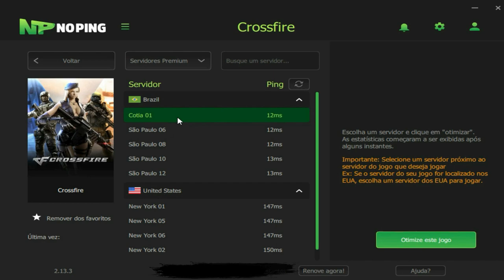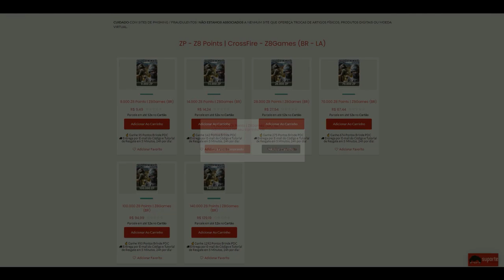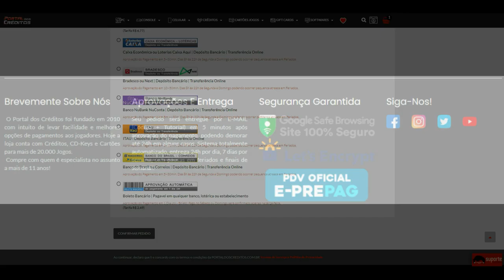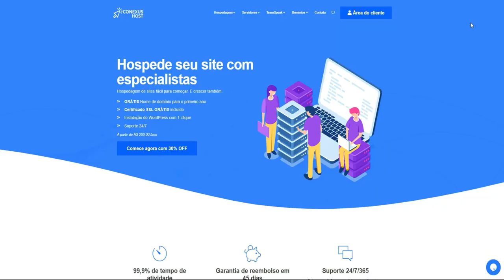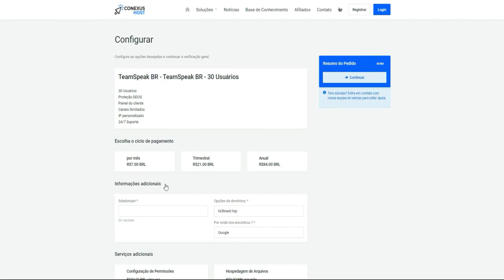CrossFire 3.0 | Fui BANIDO AO VIVO🔴